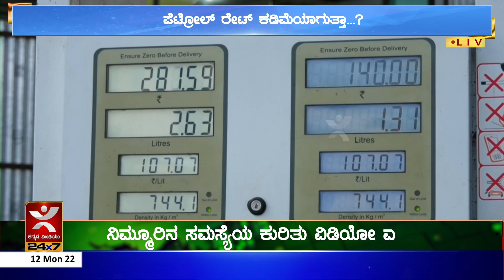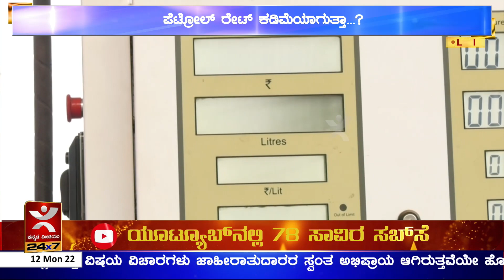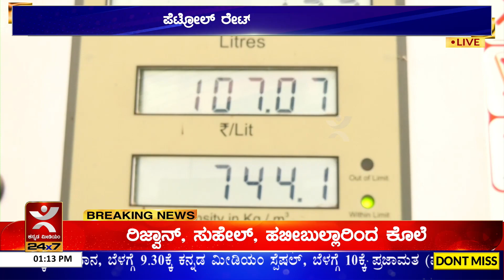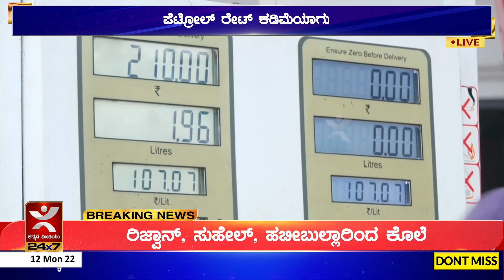ಪೆಟ್ರೋಲ್ ರೇಟ್ ಕಡಿಮೆಯಾಗುತ್ತಾ...? ಅಂತಾರಾಷ್ಟ್ರೀಯ ಮಾರುಕಟ್ಟೆಯಲ್ಲಿ ಕಚ್ಚಾ ತೈಲ ಬೆಲೆ ಕುಸಿತ